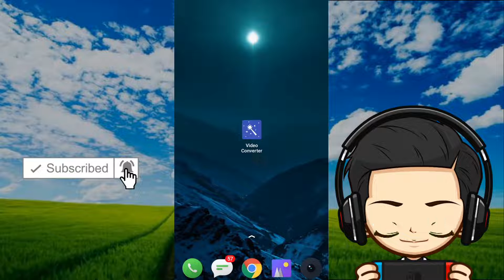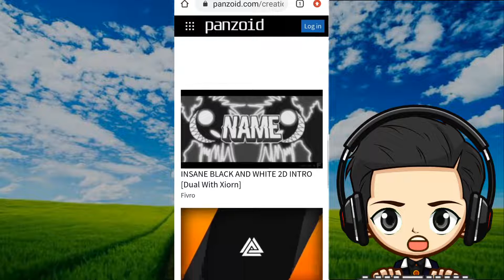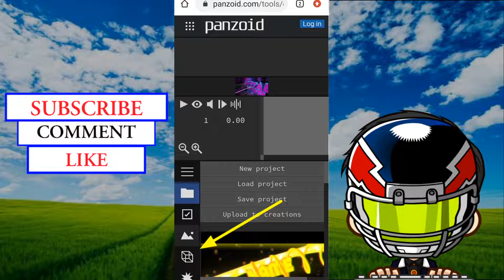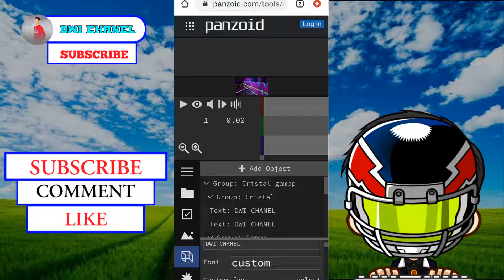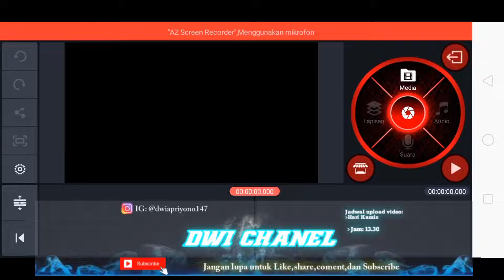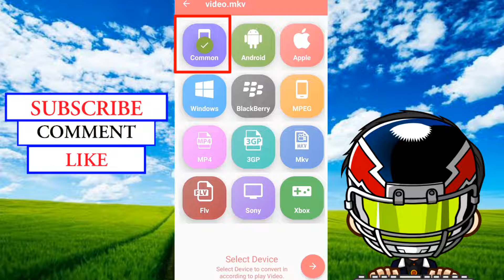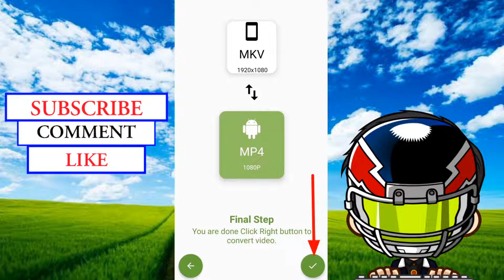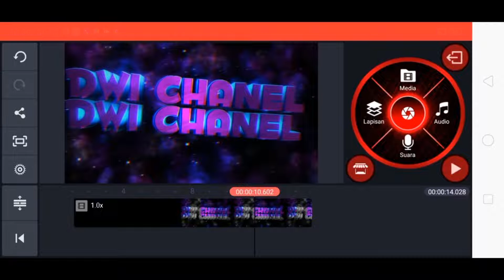15 | Cara membuat video intro 3D yang keren🔥| TUTORIAL ANDROID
Di video kali ini saya akan berbagi tutorial ke teman-teman semua,gimana sih?cara membuat video intro 3D yang keren lewat hp android

Semoga tutorial saya ini bermanfaat buat teman-teman semua:)
dan jika ada yang ingin di tanyakan atau request video silahkan untuk komen di kolom komentar video ini😁

Suport Chanel ini terus agar lebih berkembang dan lebih bersemangat lagi dalam membuat video bermanfaat buat teman-teman semua...

Tutorial edit video intro 3d edit video paling viral DWI_ CHANEL Cara buat video di kinemaster#video converter#panzoid